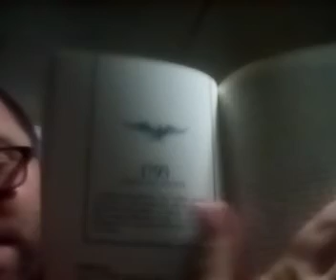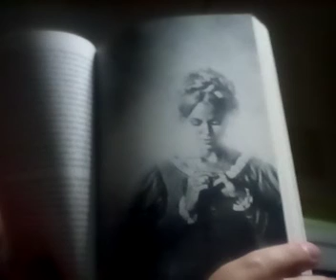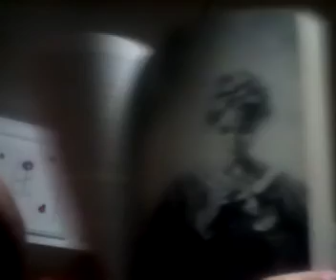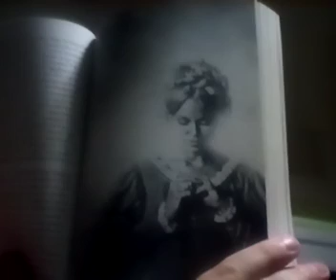The Dark Shadows Daybook Part 5 writing by Patrick Mccray artwork by Wallace McBride